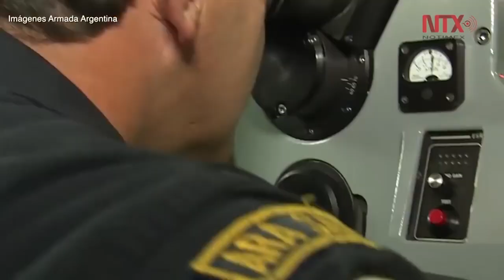Están todos muertos dice ministro argentino sobre 44 marinos desaparecidos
El ministro de Defensa de Argentina, Óscar Aguad, confirmó que para el gobierno de Mauricio Macri los 44 tripulantes del submarino de la Armada que desapareció el 15 de noviembre pasado están muertos